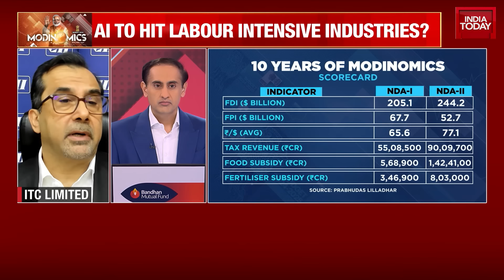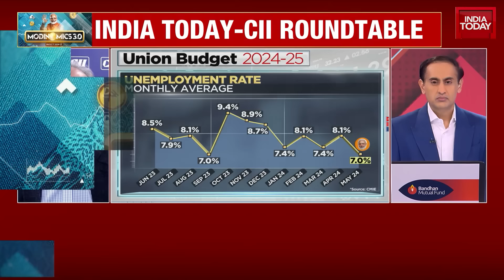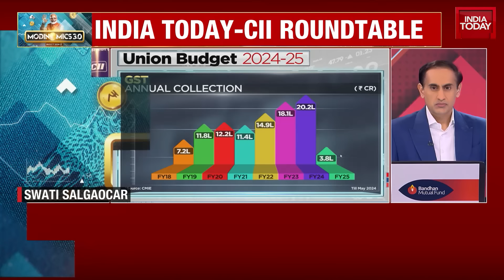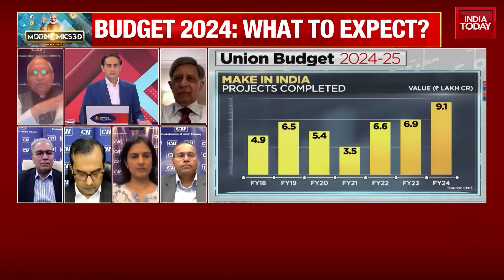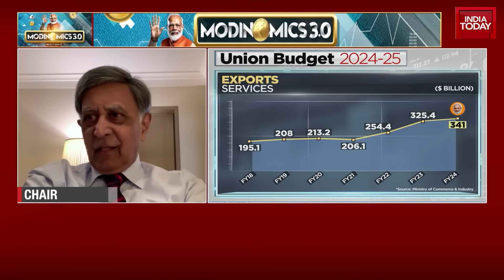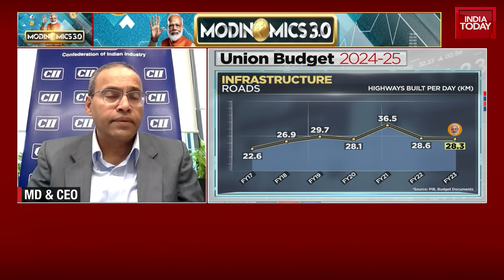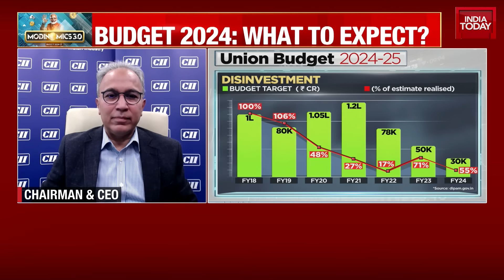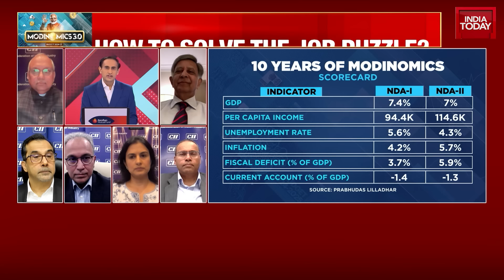NewsTrack Debate: What To Expect From Union Budget 2024? | India Today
Budget 2024 for the government comes at a time when assembly elections for three states are just around the corner and the BJP led by Prime Minister Narendra Modi will have to choose between fiscal prudence and populist measures.

The Maharashtra government has launched welfare schemes such as Ladli Behenna, Ladli Lakshmi in the past year. The Eknath Shinde government recently launched 'Ladlabhai' days after the presentation of the state budget, which promises a stipend and internship opportunities to young youth.